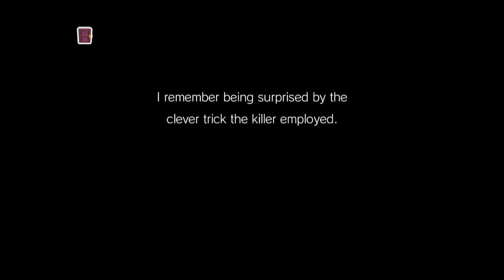Lets Play Layton Brothers: Mystery Room #4 - Fully Voiced! File No. 002 The Bungled Burglary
Lets Play Layton Brothers: Mystery Room. In this series TheAdipose and Clariepose playthrough layton brothers mystery room. This involves them investigating crime scenes - interviewing suspects and trying to work out who the murder is! Adi and Clarie are silly enough to fully voice all of the characters in Layton Brothers Mystery room as well as providing their own unique comedy and banter as the game progresses. We hope you enjoy this layton brothers playthrough. mystery room playthrough.

The official description for Layton Brothers Mystery Room reads as follows:

The latest game from the PROFESSOR LAYTON adventure game series that has shipped over 15 million units worldwide! LAYTON BROTHERS MYSTERY ROOM is a new crime-solving mystery game featuring none other than the son of the great Professor Layton!

*** DESCRIPTION ***

Genius investigator, Inspector Alfendi Layton and his newly assigned assistant, Detective Constable Lucy Baker, research only the most extraordinary cases in the "Mystery Room" deep within Scotland Yard. Investigate the evidence, find the contradictions, and unravel the truth that lies shrouded in mystery!

■ Investigate the Crime Scene
Uncover the details behind each crime as you zoom in and examine suspicious objects to add them to your mounting list of evidence. Piece them together to form an airtight case!

■ Cut Through the Web of Deceit!
Expose the crucial contradictions in the case files as you match them with evidence that just doesn't add up. Call in the witnesses and find out if they have anything to hide!

■ Face the Culprit in the Final Showdown!
These criminal masterminds won't make solving their heinous crimes easy. Find the holes in their arguments until their lies shatter around them, bringing the truth of each mystery to light!

■ These Mysteries and More Await!
File No.001: The Hand Sandwich
A woman was found murdered at the seaside hotel of a bustling travel destination. Her asphyxiated body lies on the balcony with one hand inside the sandwich that was to be her last meal.
Who is guilty of murder? What is the significance of the sandwich?

File No.002:The Bungled Burglary
A man was murdered inside his apartment. Two suspects emerge based on eyewitness testimonies, but the murder weapon seems to have vanished into thin air.
Who is the perpetrator, and what kind of murder weapon disappears from a locked room?

Pricing:
Play the prologue, Case File No.001, and Case File No.002 for FREE!
Files 3 through 6 and 7 through 9 are available as two separate in-app purchases.

■ Alfendi Layton's Secret
As you expose the contradictions and culprits throughout each case, you may catch glimpses of a drastic change that occurs in Inspector Layton's personality... Uncover the truth of Layton's condition by solving the mystery of all nine files!

This video is in no way associated or approved by Level 5 and is intended for non commercial educational purposes only.